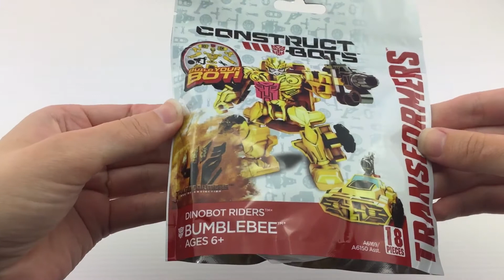Mystery Play-Doh Surprise Toys Transformers Hot Wheels Smurfs Peppa Pig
What's in these mystery surprise Play Doh lucky dips? watch to find out. We have your favourites from transformers, Hot Wheels cars, Peppa Pigs brother George and a sneaky little Smurf!

- We love Peppa Pig new episodes, especially the 'Peppa Pig's Valentine's Day' Episode, playing and unboxing Peppa Pig new toys, because they're inspired by our favourite cartoon for kids!
Everyday we create awesome Playdough surprise eggs using the famous Hasbro modelling dough called 'Play-Doh'.
Creating new surprise eggs stimulate our creativity and we also have a lot of fun!! "Do you like our Play-Doh surprise eggs videos?"
We Hope You do and don't forget to check out our Peppa Pig Play Doh surprise eggs playlist for more fun!

- ¡Nos encantan los nuevos capitulos de Peppa Pig, especialmente episodio 'Día de San Valentín de Peppa Pig', nos gusta también jugar y abrir juguetes nuevos de Peppa Pig, porque están inspirados en nuestro dibujos animados favoritos para los niños!
Todos los días creamos maravillosos huevos sorpresas de la famosa Plastilina Hasbro llamada "Play-Doh".
La creación de nuevos huevos sorpresa stimola la nuestra creatividad y también tenemos un montón de diversión !! "¿Te gustan nuestros videos de huevos sorpresa en plastilina Play-Doh?"
Esperamos que usted hace y no se olvide de visitar nuestra Peppa Pig Play Doh sorpresa huevos lista de reproducción para más diversión!